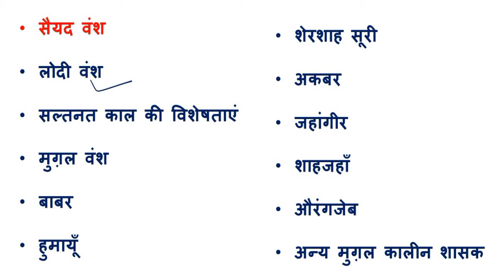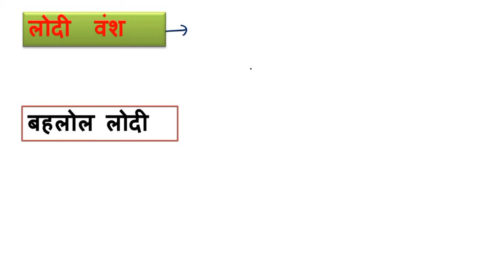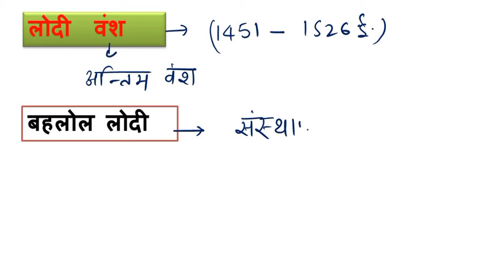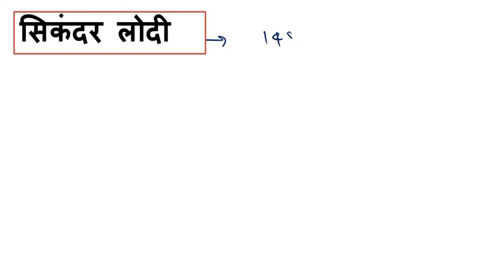♦️लोदी वंश का इतिहास ।बहलोल लोदी ,सिकंदर लोदी व इब्राहिम लोदी ।दिल्ली सल्तनत ।MEDIVAL HISTORY ।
IN THIS VIDEO WE WILL LEARN ABOUT MEDIVAL HISTORY SPECIAL TOPIC
LODI DYNESTY
BAHLOL LODI
IBRAHIM LODI
SIKANDAR LODI